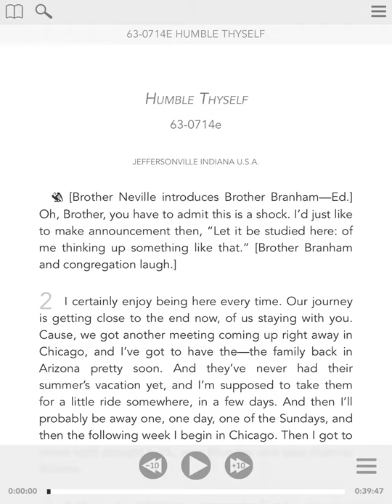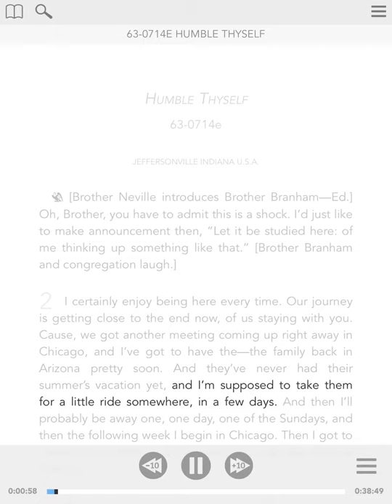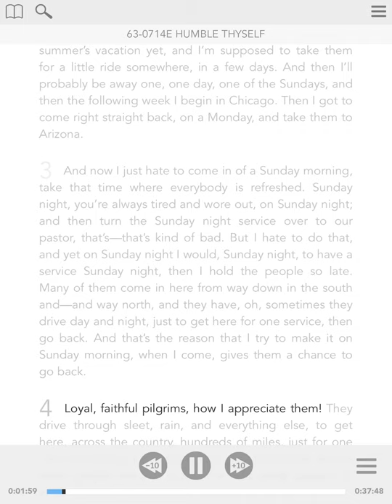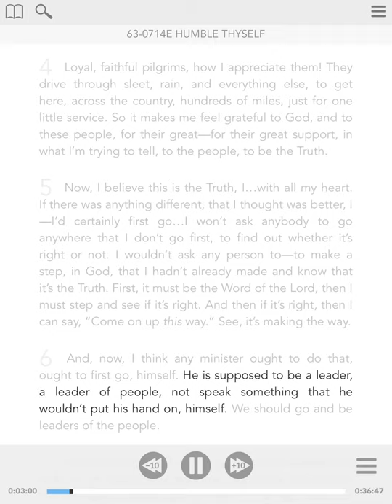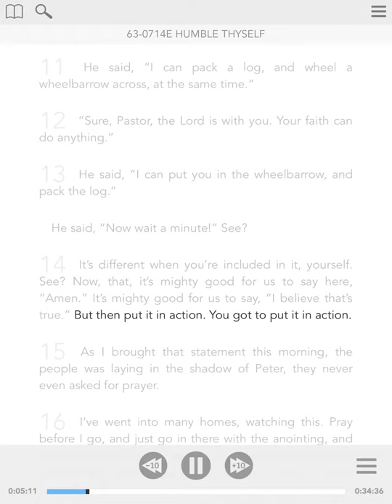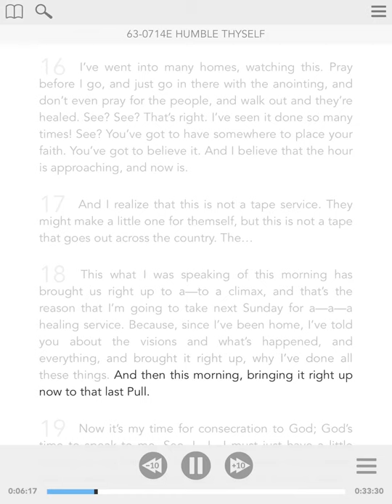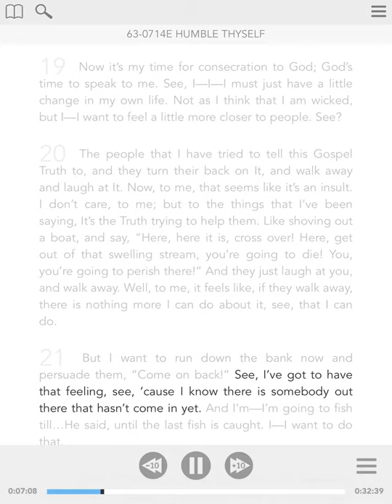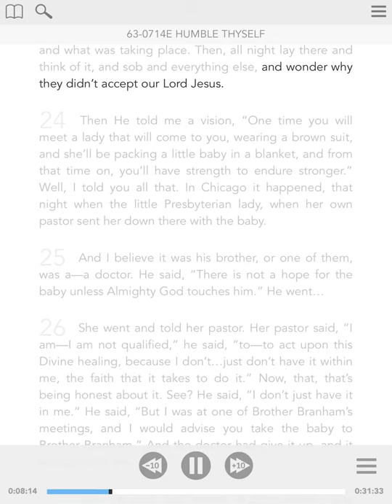63-0714e - ENG - Humble Thyself - William Branham - Visual Read Along